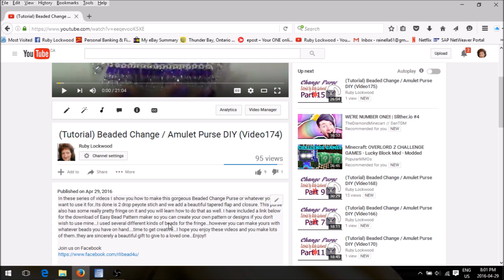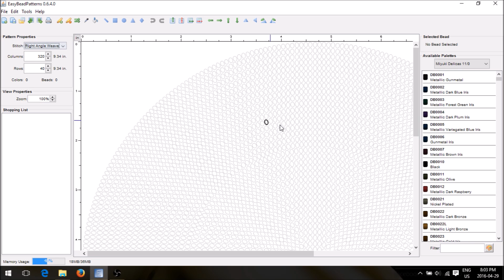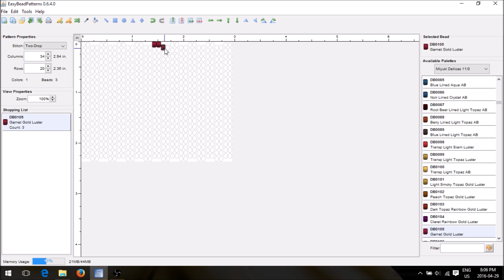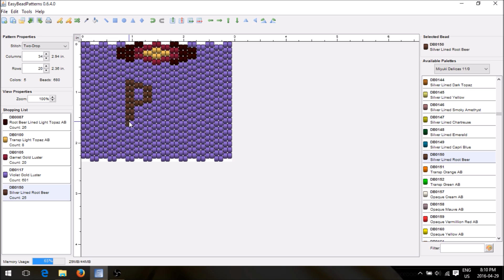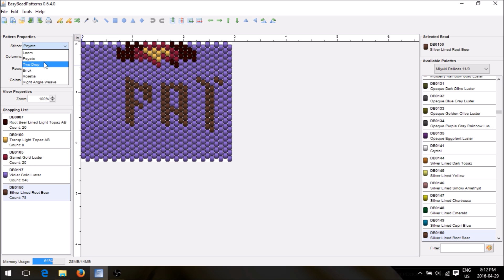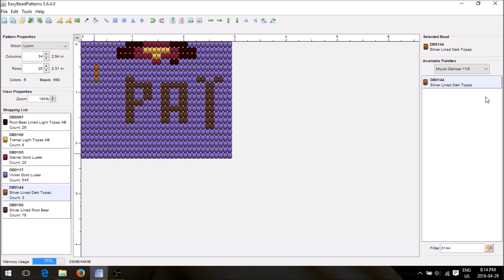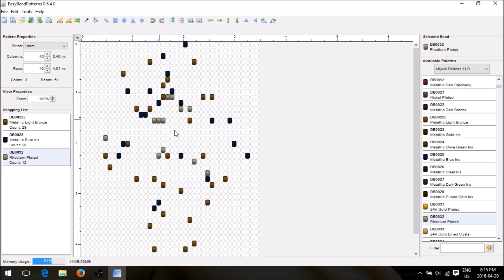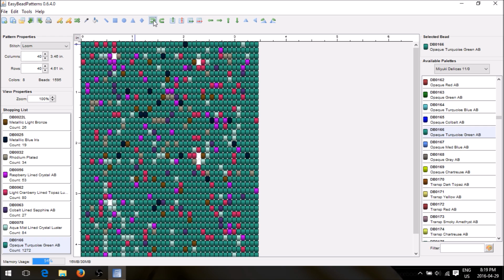How To Use Easy Bead Pattern Maker (For Beading Projects)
Hi everyone! In this video learn how to create your very own patterns with this free downloaded software called Easy Bead Patterns. Its free to use!! I show you step by step how to create a very easy Pattern...I hope you enjoy!!